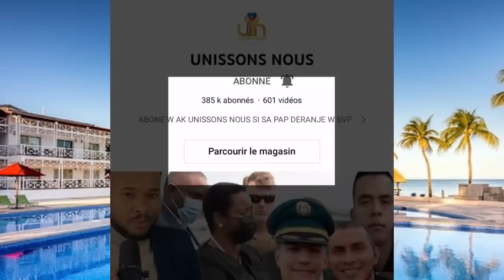MOVE NOUVÈL. DOKTÈ A MOURI. GWO PWOBLÈM ANT ETAZINI AK LARISI. BAGAY YO MANGONMEN. DOSYE MONTANA